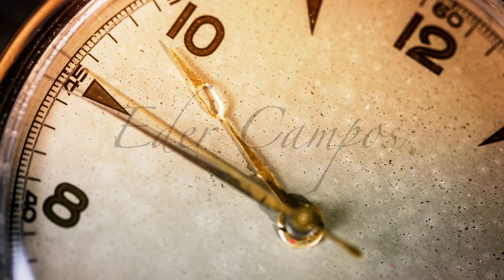EL SECRETO para EMPEZAR a SER MÁS TÚ 🙌🏻 | Eder Campos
NO te TOMES las COSAS tan en SERIO 👀 | Eder Campos
En este episodio te invito a reflexionar sobre esta frase que muchos usan que dice "Tomate las cosas en serio" vamos a descubrir juntos el detrás de "serio" y empecemos a crear una nueva realidad más enriquecedora y llena de magia al ser tú ✨

Adquiere mi libro aquí 👇🏻